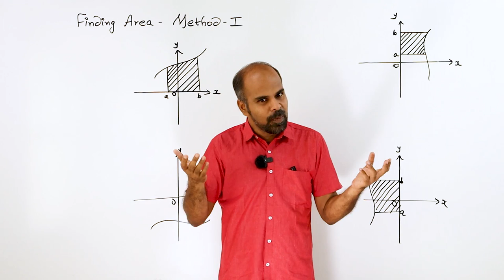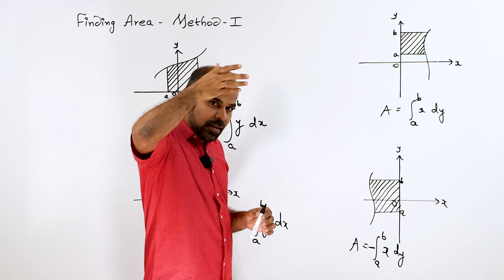+2 | Ex - 9.8 | Basics - 1 | Applications of Integration | Class 12 | State Board | ram maths